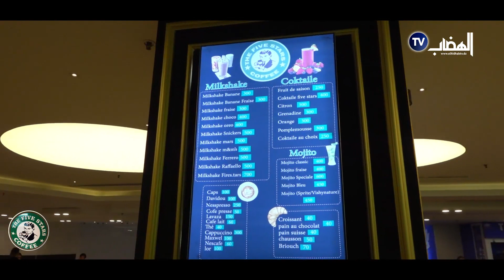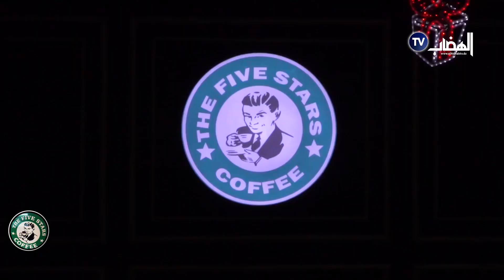أسعار في متناول الجميع مقهى "the Five stars" يفتح فرع جديد في المركز التجاري park mall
بحلة جديدة و أسعار في متناول الجميع مقهى "the Five stars" يفتح فرع جديد في المركز التجاري بارك_مول سطيف بحضور اقدم زبائن المقهى 🍰🥤☕️
لإشهارتكم تواصلو معنا عبر الأرقام التالية :
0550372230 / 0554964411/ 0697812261